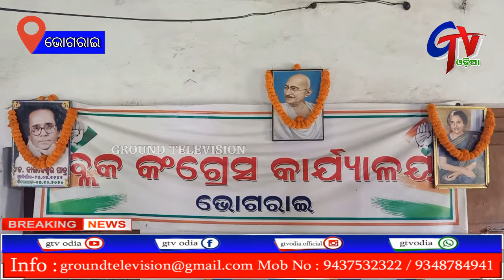Odisha : Bhograi Congress Committee Celebrates Birth Anniversary of Gandhiji and Shastriji // GTV